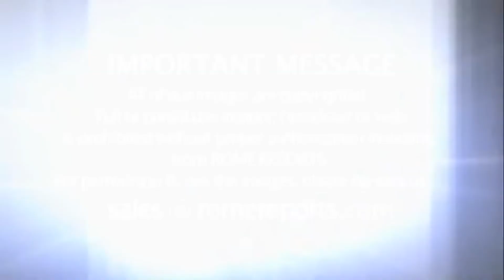О проектах организации ‘Помощь Церкви в нужде’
Организация «Помощь Церкви в нужде» помогла восстановить шесть тысяч домов христиан Ирака, которые вернулись после падения группировки Исламское Государство.